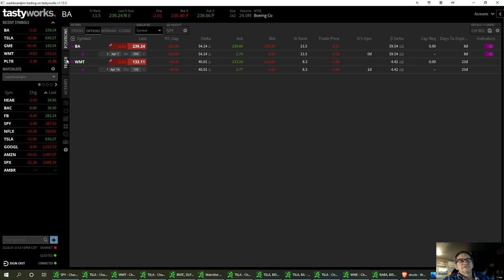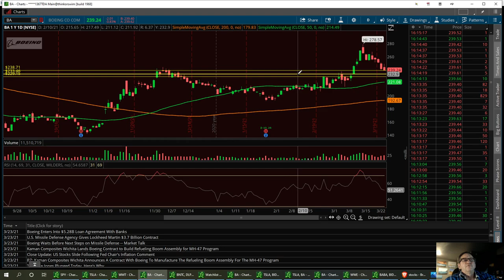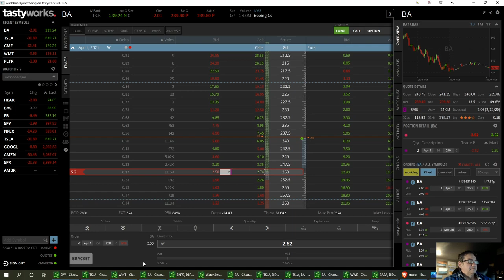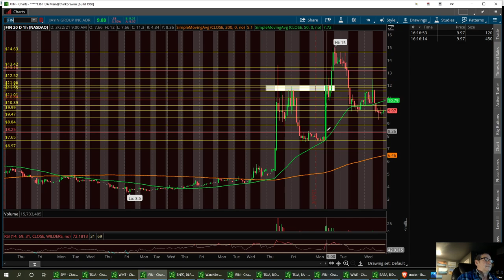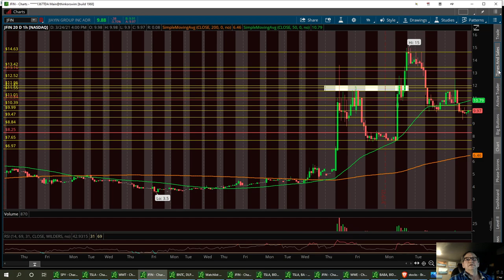Part #3,,, looking to take one of these trades today TSLA BIDU BA AAPL JFIN